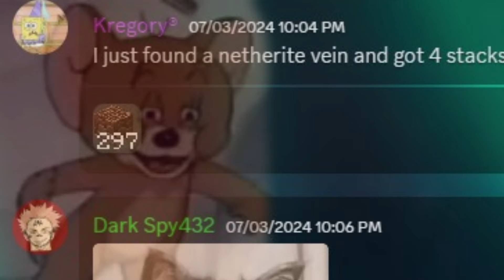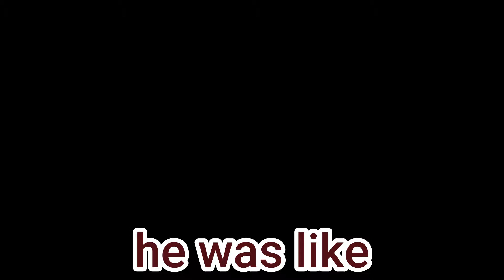HOBNOB HILL | Modded Multiplayer S3 EP12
In this video, I help Ryan with his undergound base, make some questionable jokes, introduce my dad to the server, and build a massive hill with Kreg.

Ryan's Channel: @Raio-Ken6096

If you would like to play the modpack yourself, here is a link to a drive with the exported Forge Profile:

If you have any troubles downloading or playing the modpack, I suggest taking a look at the ReadMe google doc included in the folder. Have Fun!

Mario Music Used:
"Maple Treeway" from Mario Kart Wii
"Main Menu" from Mario Kart Wii
"Title Theme" from Mario Kart Wii
"DK Summit" from Mario Kart Wii
Zelda Music Used:
"Kokiri Forest" from Ocarina of Time